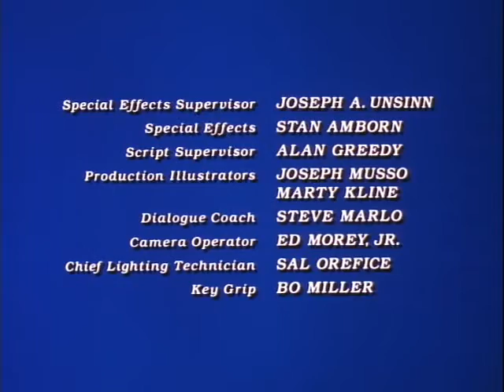Alice in Wonderland 1985 - End Song "Can You Hear Us" and Credits - starring Natalie Gregory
Alice in Wonderland is a 1985 American two-part made-for-television adventure family fantasy musical film of Lewis Carroll's books Alice's Adventures in Wonderland (1865) and Through the Looking-Glass (1871). An Irwin Allen production, it used a huge all-star cast of notable actors and actresses. The title role was played by Natalie Gregory, who wore a blonde wig for this miniseries. Alice in Wonderland was first telecast December 9, 1985, (part one) and December 10, 1985 (part two), at 8:00pm EST on CBS.

Cast:

    Natalie Gregory as Alice
    Sheila Allen as Mother
    Sharee Gregory as Sister
    Red Buttons as The White Rabbit
    Sherman Hemsley as The Mouse
    Donald O'Connor as The Lory Bird
    Charles Dougherty as The Duck
    Shelley Winters as The Dodo Bird
    Billy Braver as The Eaglet
    Scott Baio as Pat the Pig
    Ernie F. Orsatti as Bill the Lizard
    Sammy Davis Jr. as The Caterpillar/Father William
    Scotch Byerley as Fish Footman
    Robert Axelrod as Frog Footman
    Martha Raye as The Duchess
    Imogene Coca as The Cook
    Telly Savalas as The Cheshire Cat
    Anthony Newley as The Mad Hatter
    Roddy McDowall as The March Hare
    Arte Johnson as The Dormouse
    Lana Beeson as Alice (singing) (uncredited)
    Michael Chieffo as Two of Spades
    Jeffrey Winner as Five of Spades
    John Walter Davis as Seven of Spades
    Jayne Meadows as The Queen of Hearts
    Robert Morley as The King of Hearts
    James Joseph Galante as Knave of Hearts
    Selma Archerd as The Queen of Diamonds
    George Savalas as The Courtier
    Candance Savalas as The Lady in Waiting
    Sid Caesar as The Gryphon
    Ringo Starr as The Mock Turtle
    Troy Jordan as The Black Cat
    Tom McLoughlin as Jabberwocky